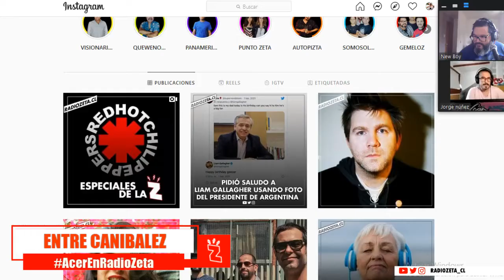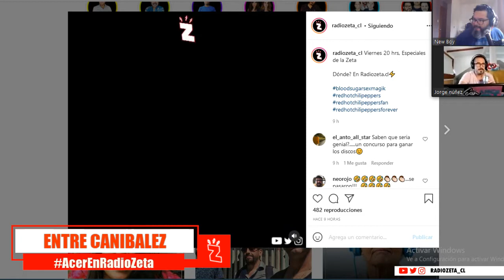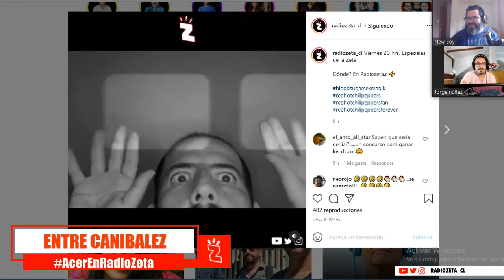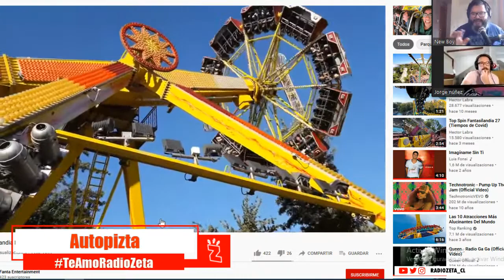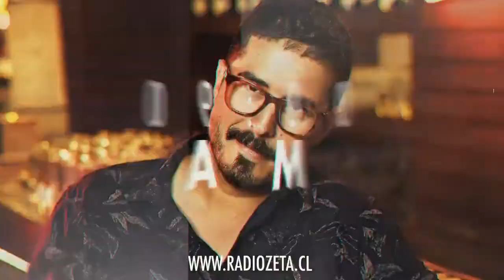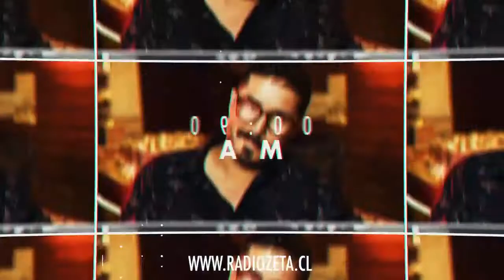Autopizta 05.02.21 Viernes de Tagada! con @guatonfantamas Max Looff